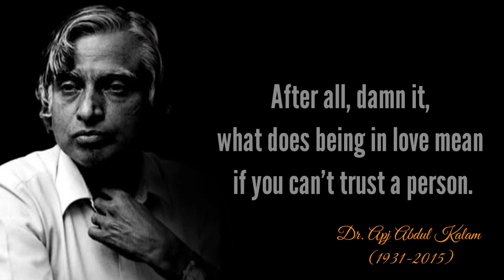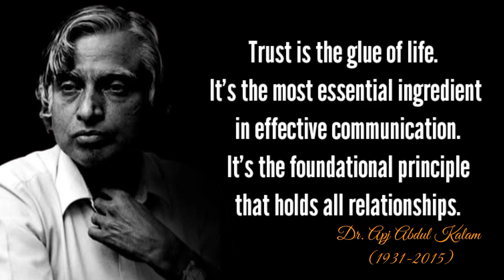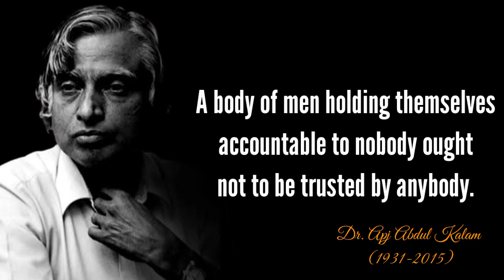Never Trust Anyone 🤫 || Dr. Apj Abdul Kalam Quotes || Quotes For Survival